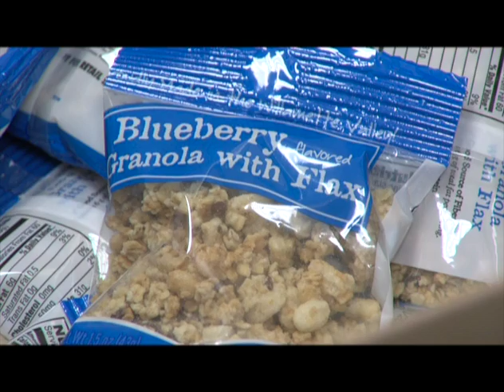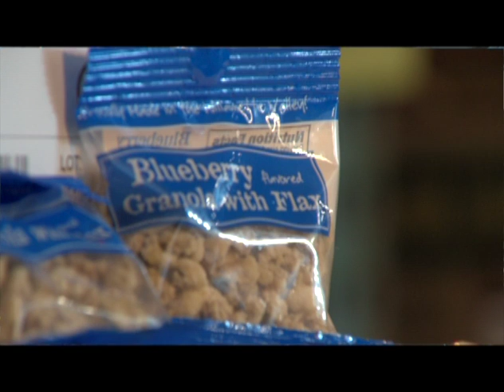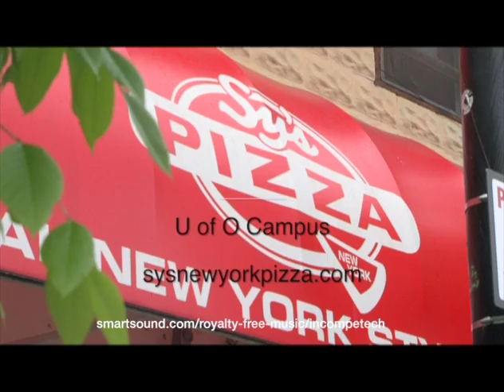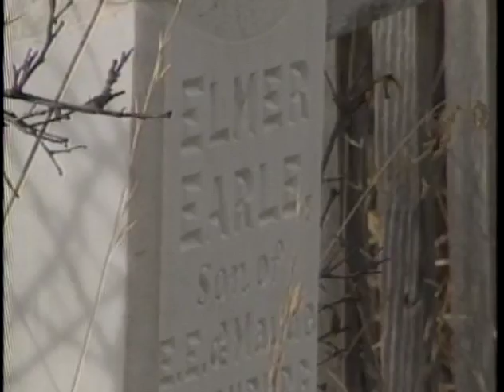RDTV March 2016 Show Serenity Lane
We took our crew to the new Serenity Lane Campus, before it opened, to get a tour of the place and show you the amazing facilities. We went while construction was still going on because we don't want to bother the clients who will fill the campus once it opens. Take a few minutes and watch as we explain how it works and why.